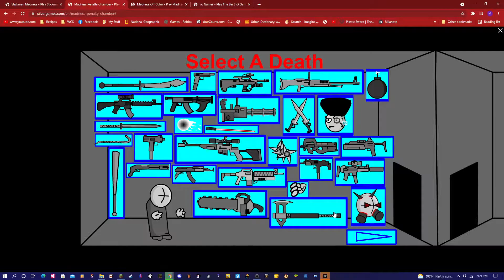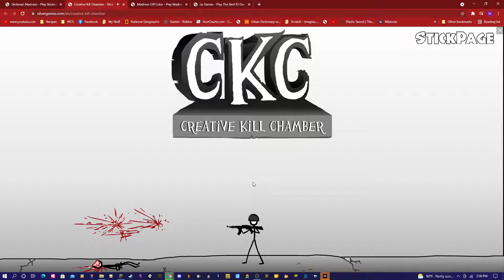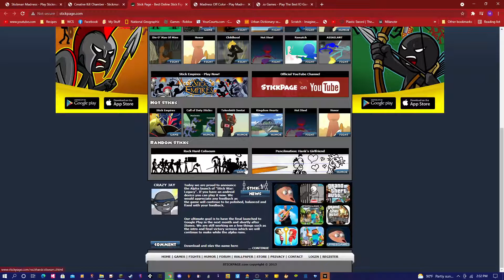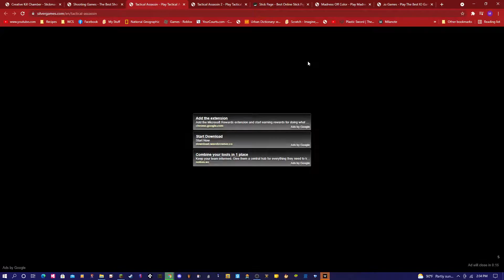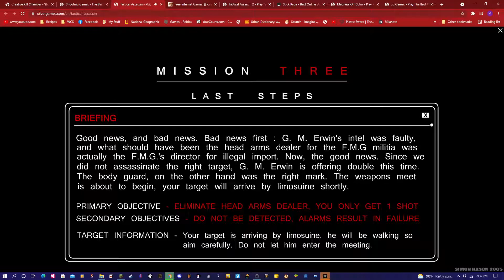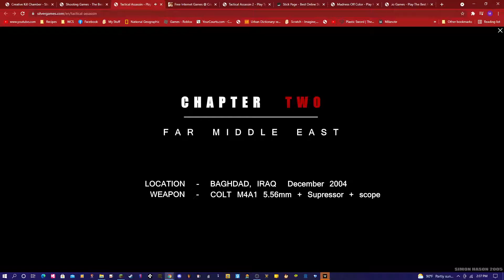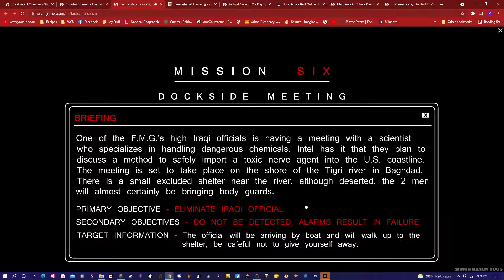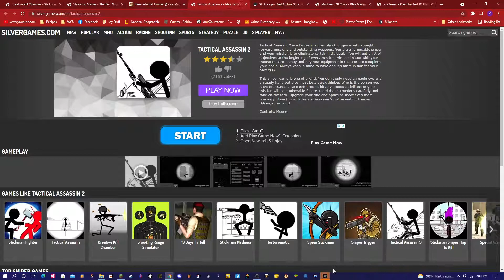I play a buncha games